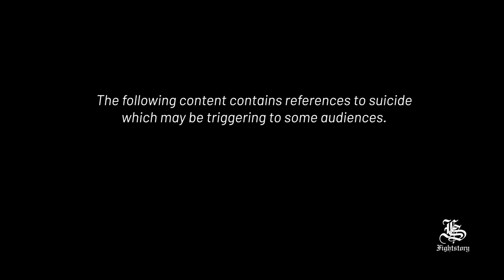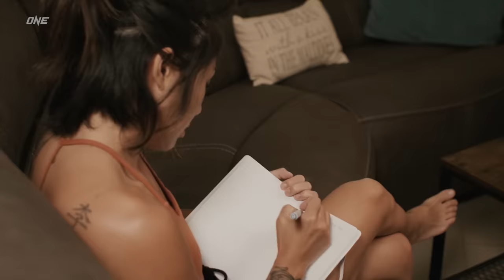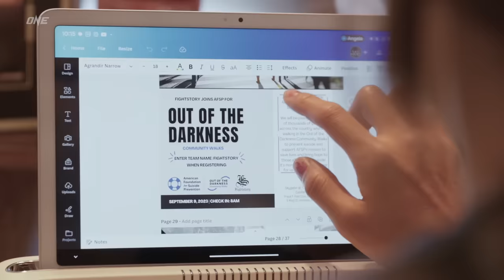Angela Lee Opens Up On Mental Health, Victoria Lee & Fightstory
ONE Women’s Atomweight MMA World Champion Angela Lee addresses the tragic passing of her younger sister, Victoria Lee, and bravely reveals the details of her own suicide attempt in 2017, along with the steps she took to improve her well-being.

In the wake of Victoria's passing, Angela has launched Fightstory, a non-profit organization dedicated to speaking the truth, inspiring hope, and building a community for those struggling with mental health.

“Fightstory was created because of Victoria. She was the most selfless person I knew. She would want her passing to mean something, to save lives.” - Angela Lee